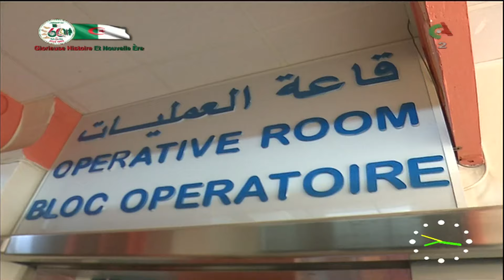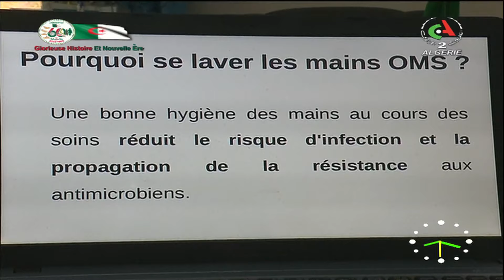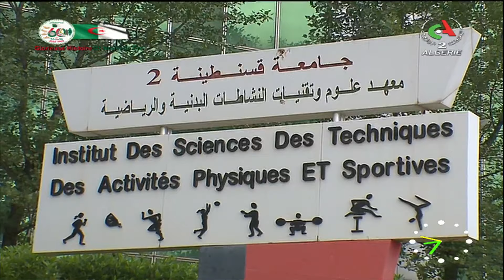Bonjour d'Algérie - 09-05-2023